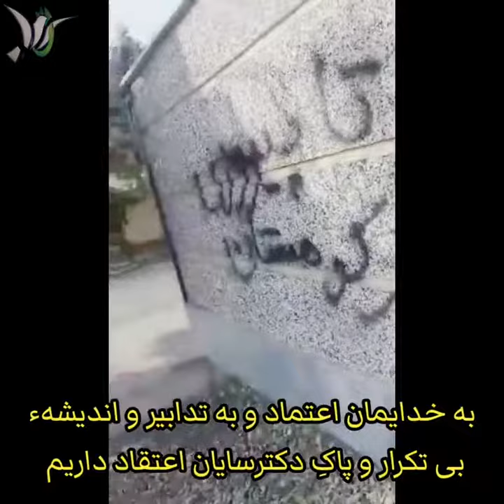ما قیام_سپید یها سرِ تسلیم نداریم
ما قیام‌سپیدیها سرِ تسلیم نداریم✋
ب خدایمان اعتماد ب تدابیر و اندیشه بی تکرار و پاک دکترسایان اعتقاد داریم
و تا ب رهبری دکترسایان ایرانمان را آزاد نکنیم
یکدم آرام نخواهیم گرفت.
◻️باغیرتانِ ایران؛ بر علیه خامنه ای ظالم و طرفدارانش با قیام‌سپید همراه شوید
○هر ایرانی آزاده که خواستار قیام و تشکیل انقلاب بزرگ میباشد؛
○ابتدا از درون خودتان لعنت به بی غیرتی را شروع کنید👇
☆با خانواده(=پیر و جوان، دختر و پسر و کودک و نوجوان) همراه اتحاد مردمی قیام سپید
☆ب رهبری *دکترسایان* جوانترین دانشمند بی بدیل
☆با قوی‌ترین استراتژی مردمی دنیا شوید
○برای رسیدن به ارزش های انسانی باید شجاع بود
باشرف باشید و پیام دهید به👇
ادمین قیام‌سپید در تلگرام: ghiam14
کانال تلگرام ما: Sakariyouha1414

DrSayan